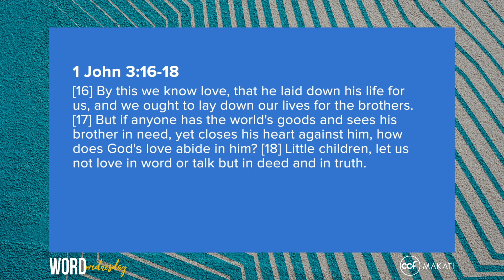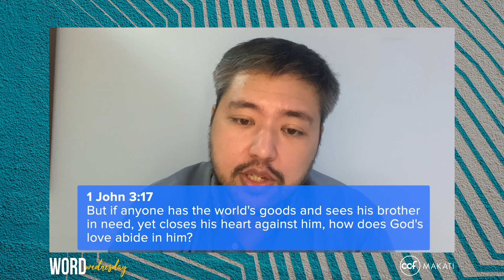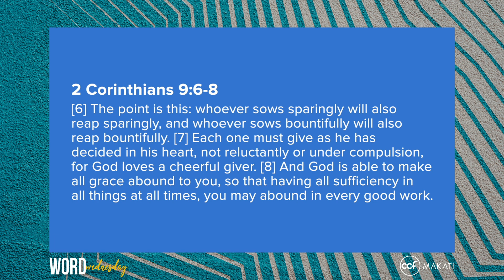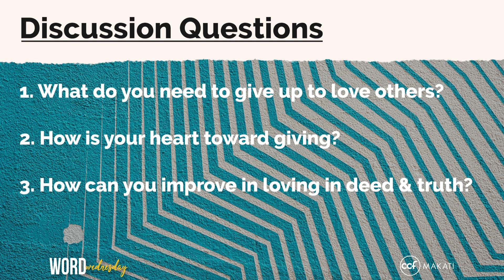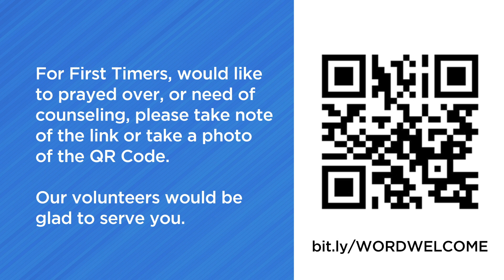Word Wednesday | March 17, 2021